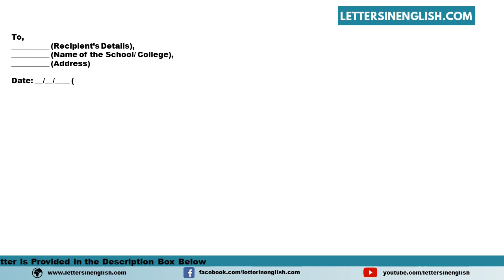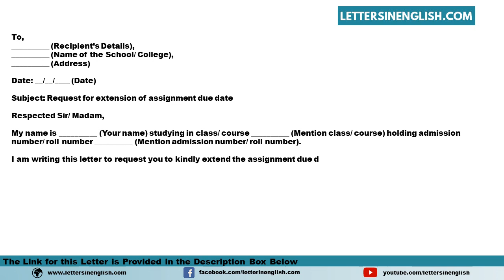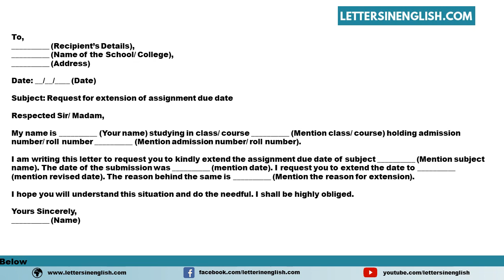Request Letter For Extension Of Assignment Due Date - Letter for Assignment Due Date Extension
Sample Request Letter For Extension Of Assignment Due Date - Sample Letter Requesting Assignment Due Date Extension

In this video, you will find a sample Request Letter For Extension Of Assignment Due Date - Sample Letter Requesting Assignment Due Date Extension in English Template

PID: 16102